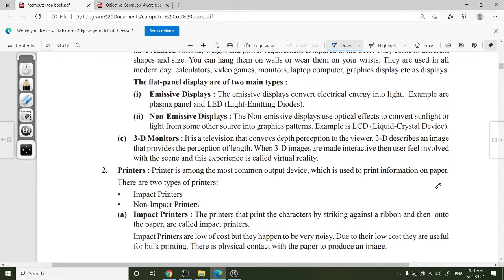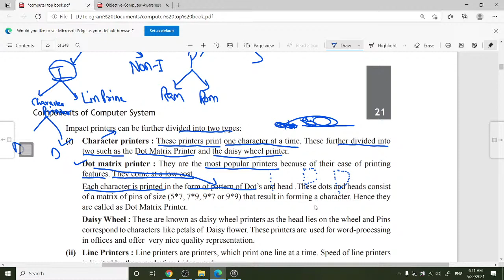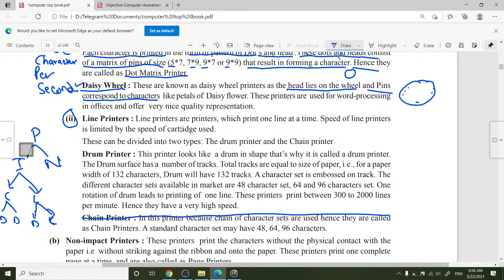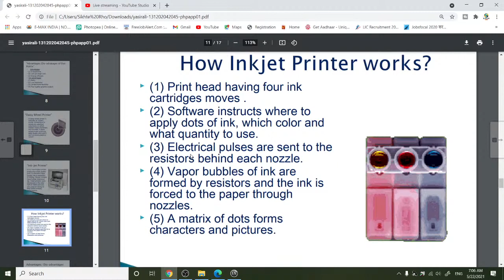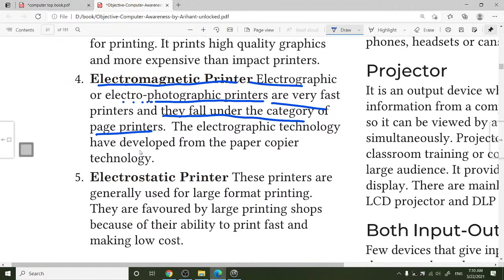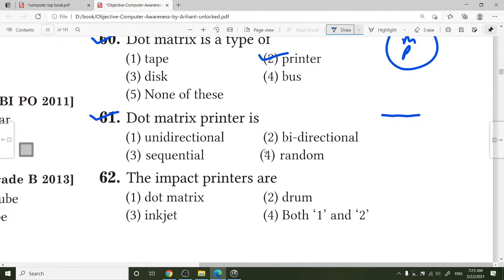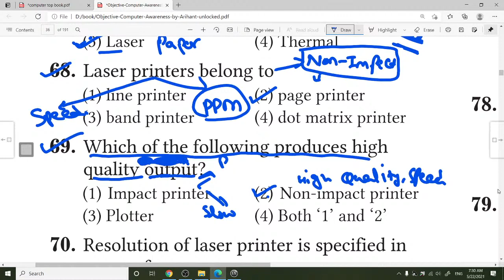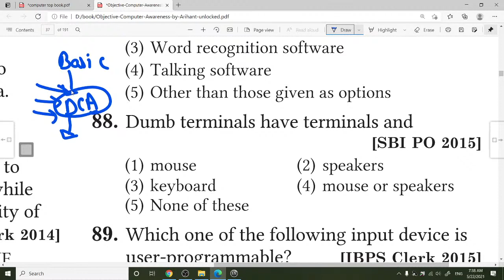Printer and Types of Printer for JKSSB competitive exams , |Jkssb , Bank PO, SBI, IBPS | Class-1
printer and types of printer
printer and types of printer in hindi
printer mcq
printer and types of printer mcq
mcq of printer and types of printer
Hardware of Computer  for  JKSSB competitive exams , |Jkssb , Bank PO, SBI, IBPS  |  Class-1, computer hardware
input or output hardware of Computer ,computer for jkssb
hadware of computer for bank po, hardware of computer for sbi
Types  of Computer hardware for jkssb sub insecptor
what is input ?

hardware of computer  , computer mcq
jkssb,jkssb exam preparation
jkssb hardware to computer
jkssb introduction of computer
computer introduction for jkssb
computer introduction mcq for jkssb
jkssb computer lectures
jkssb computer class
computer lectures for jkssb
hardware of computer of arihant book
computer mcq for competitive exams in hindi,
computer mcq for competitive exams in english,
computer mcq for competitive exams
 computer questions, computer gk, computer mcq,
computer gk, computer ms word,
computer internet, computer virus,
computer gk in hindi     computer gk for delhi police
 computer gk for bank exam computer     computer lucent book in hindi
computer mcq of internet , generation of computer, computer fundamental, computer input or ouput devices mcq
ms word mcq of computer for jkssb
computer gk in hindi,computer gk question,computer gk in english
jkssb microsoft word computer fundamental
jkssb computer lecture , mcq of computer for all govt. exam
jkssb comptuer mcqs
jkssb computer question
jkssb computer mcq
mcq of computer for jkssb
jkssb computer fundamental
mcq of ms word, bank po computer class, computer class for bank exam, computer lecture for sbi bank, computer mcq for bank , ibps bank , sbi bank, jkssb account assistant,  finance account ,
 for jkssb computer top channel
for jkssb best computer channel
computer internet , computer generation, computer input or output mcq, computer theory , best computer center ,  computer center hiranagar, computer lecture by pardeep sharma hiranagar